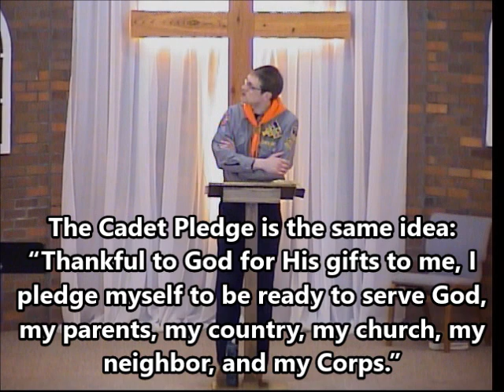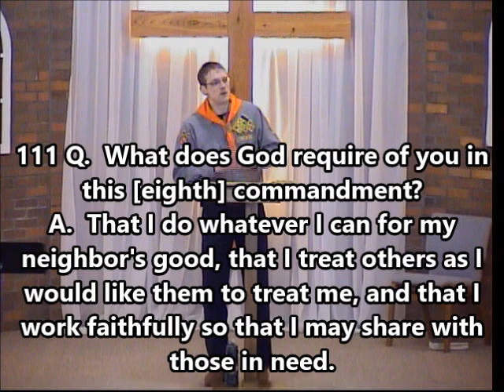2 Corinthians 9:8 - Be a Blessing - Cadet Sunday 2019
Why be a blessing?
Cadet Sunday, January 27, 2019 AM sermon at North Blendon Christian Reformed Church